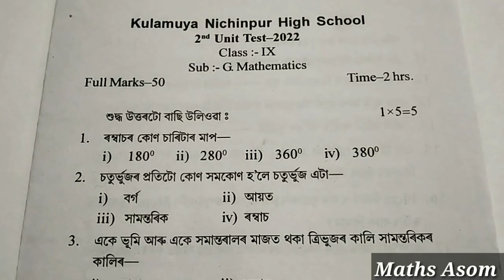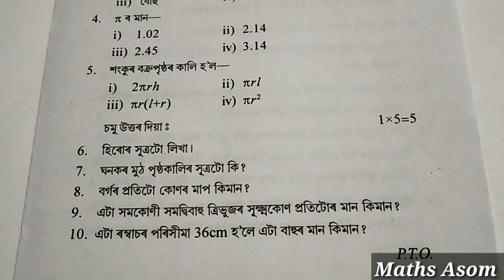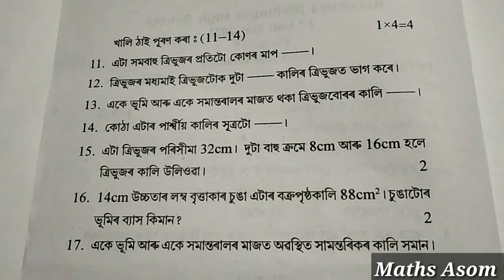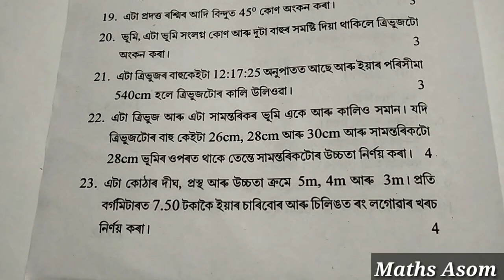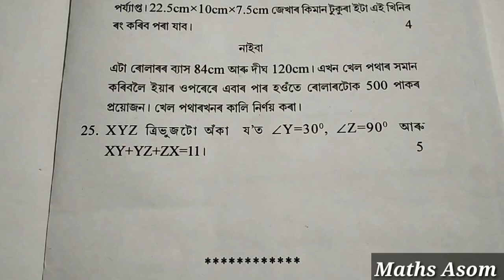2nd unit test 2022 class 9 mathematics|2nd unit test 2022 maths question paper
2nd unit test 2022 class 9 mathematics |class 9 maths 2nd unit test question paper | 2nd unit test 2022 question paper solution

Unit Test is the Periodic evaluation of the students of their specific subject.It is very important for the students of Class IX

         After watching this video you will know about the Question Paper Solution of 2nd Unit Test 2022 of General Mathematics

1st unit test class 9
 1st unit test 2022 class 9
1st unit test 2021 class 9
1st unit test 2021
1st unit test
1st unit test 2022 class 9 question paper
 1st unit test 2022 class 9 question paper solution
1st unit test 2022 class 9  maths question paper
1st unit test 2022 class 9 syllabus
class 9 maths 1st unit test question paper
class 9 maths 1st unit test
class 9 maths 1st unit test question
class 9 maths suggestion 1st unit test
hslc exam 2023 mathematics
pre test 2022
pre test 2022 maths
pre board exam 2022
pre board exam 2022 maths
pre board exam 2022 maths class 10 question paper solution
2nd unit test 2022 maths class 10 question paper solution
2nd unit test 2022 mathematics class 10 question paper solution
2nd unit test 2022
 2nd unit test 2022 maths
2nd unit test 2022 class 10
2nd unit test paper
2nd unit test 2022 mathematics
second unit test question paper solution

For General Mathematics,Class IX, Question Paper of 1st & 2nd Unit Test 2022, Follow the following link:-